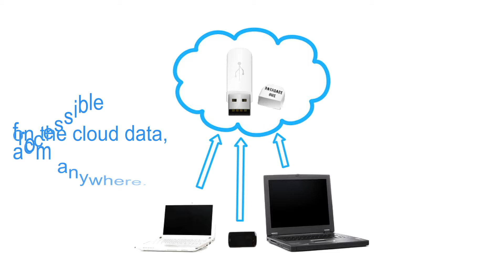Database One trailer